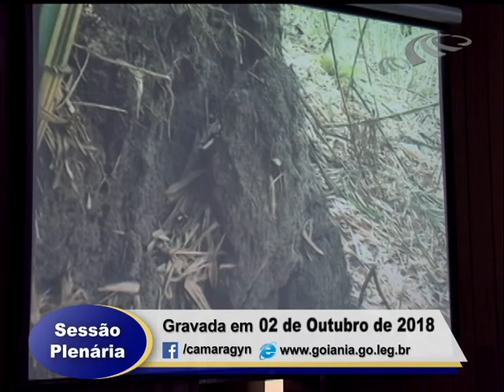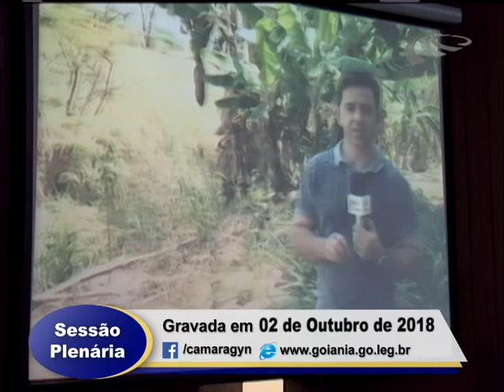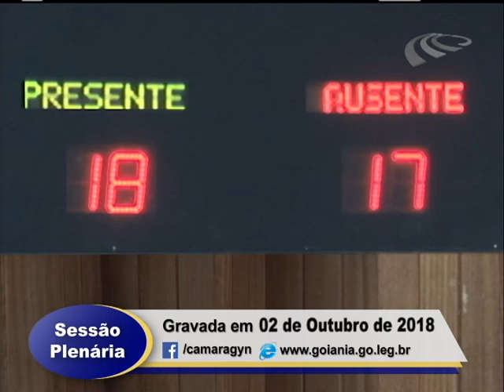Sessão Plenária 02 10 2018